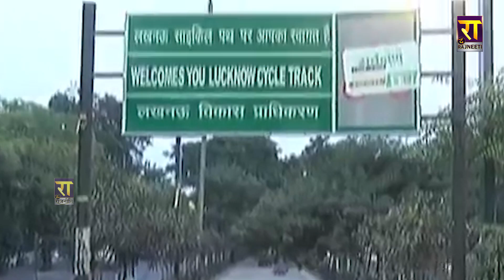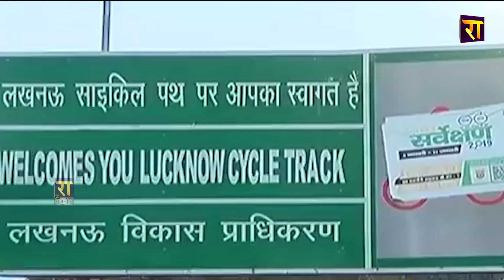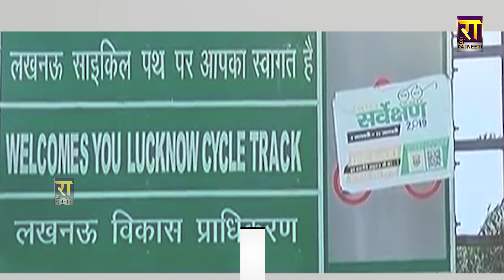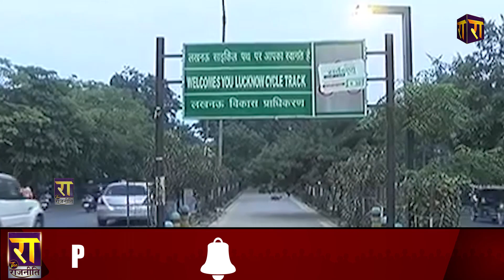साइकिल के लिए Amit Shah से भीड़ गए Akhilesh Yadav